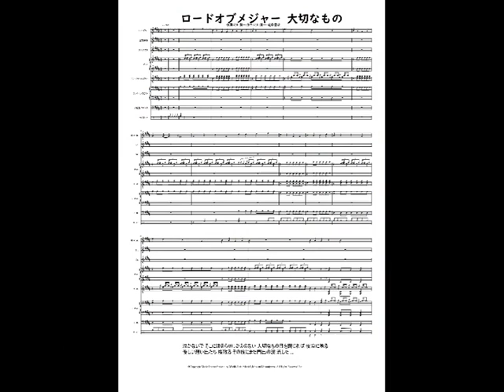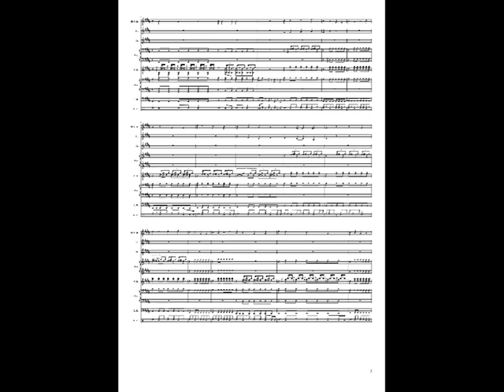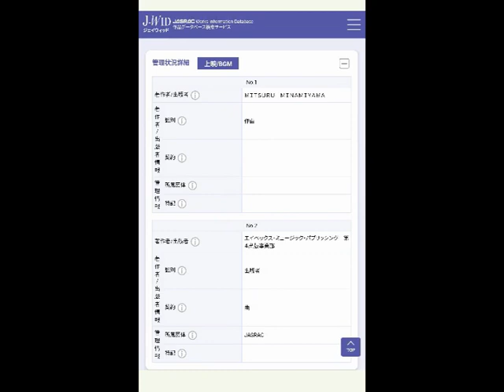ロードオブメジャー 大切なもの 楽譜 DTMer 歌ってみよう 耳コピ やればできる ピアノ 吹奏楽 JPOP ギター インスト ベース カラオケ 弾き語り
作詞:北川賢一,作曲:北川賢一・近藤信政。
泣かないで そこにはほら かけがえのない 大切なもの 目を閉じれば 夜空に映る 優しい想い出たち 桜散る その旅にまた 門出の涙 .